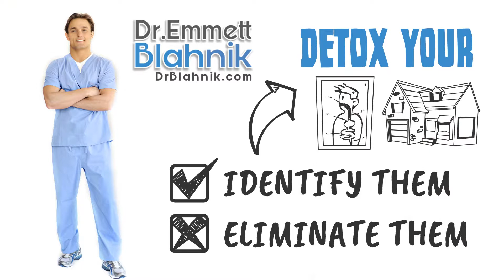Next Level Detox Workshop Invite by Dr. Emmett Blahnik Chiropractor in Rockford IL